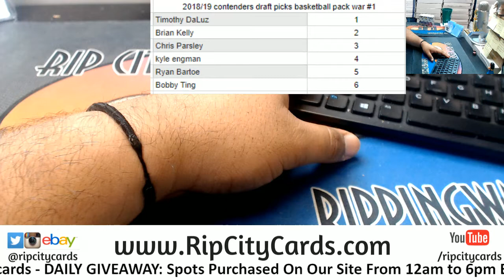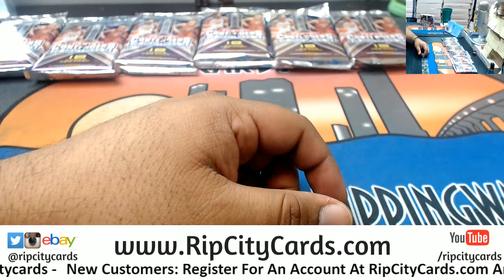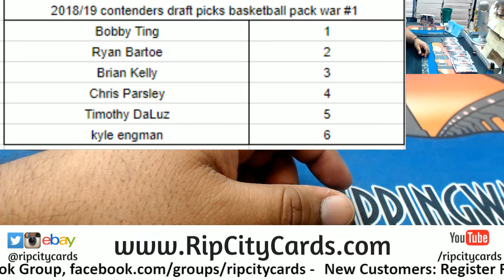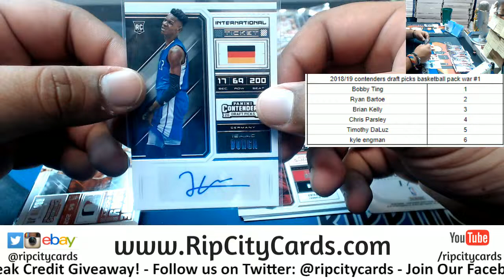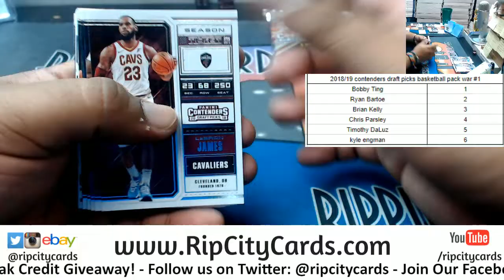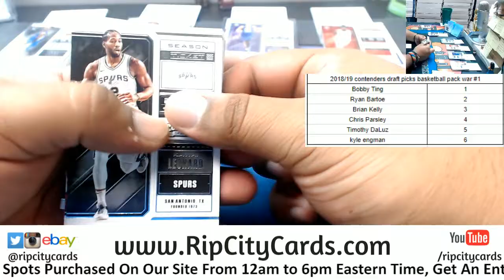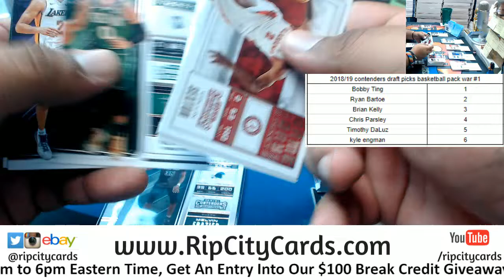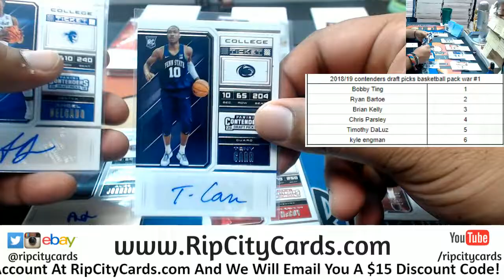2018/19 Contenders Draft Picks Basketball Pack War #1 RCC